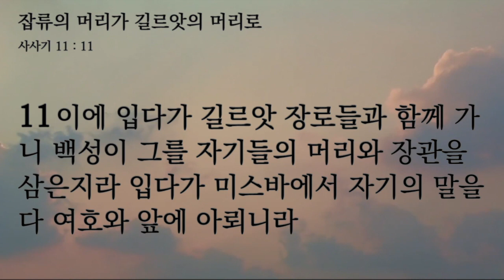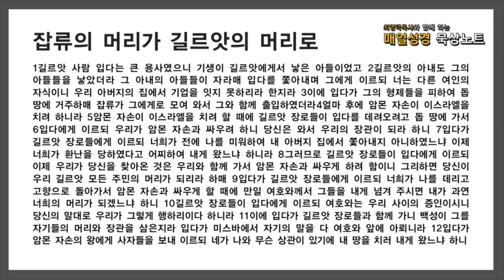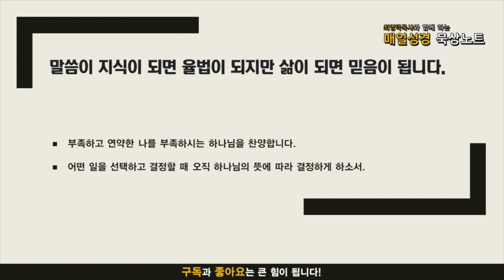매일성경 묵상노트 ㅣ 잡류의 머리가 길르앗의 머리로 (사사기 1:1-11)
음원출처 : 크리스찬 BGM